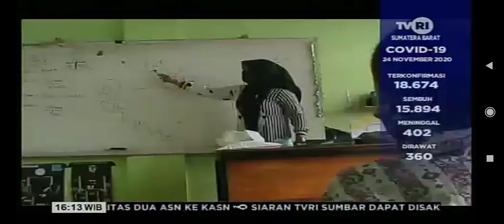SEKOLAH HARI PERTAMA TATAP MUKA DI PAYAKUMBUH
Pemko Payakumbuh Memulai Sekolah Tatap Muka setelah sebelumnya dilakukan secara daring.

mengantisipasi terus terjadi penambahan kasus positif Covid-19, pihak sekolah mengetatkan penerapan Protokol Kesehatan.